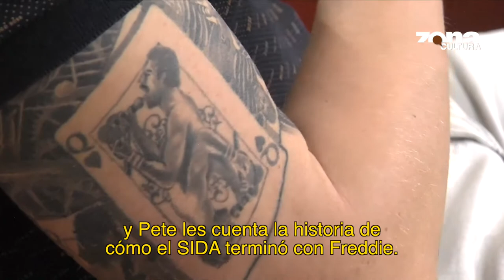Entrevista a organizadores de tributo a Queen en León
Cultura🎼🎸 | 'The legend of Queen México Tour' llega a León y Peter Freestone, amigo cercano a FreddieMercury, estuvo con nosotros en entrevista contándonos algunos detalles de la leyenda musical.